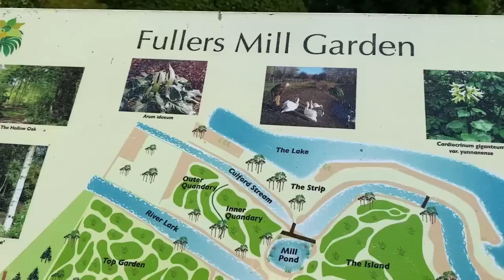Сады Fullers Mill в Англии.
Сегодня мы отправимся в сад Fullers Mill в английском графстве Саффолк. Прогуляемся,поговорим о том как возникли сады Фуллерс Милл и что такое лесной сад и почему он популярен в Англии.
Музыка Remove the Conplexeties - Peter Sandberg